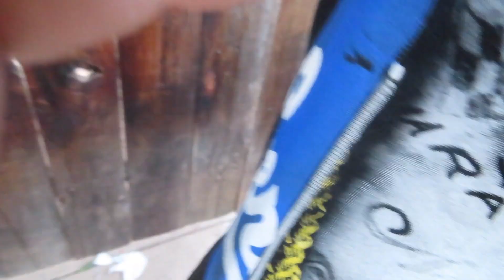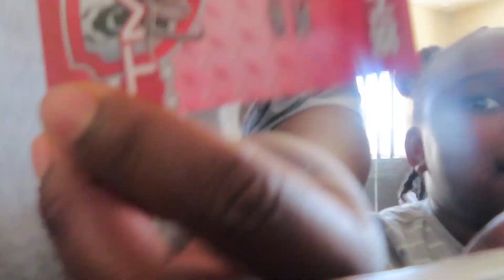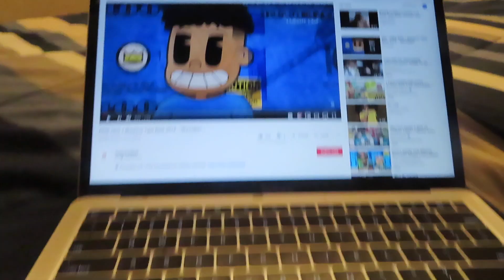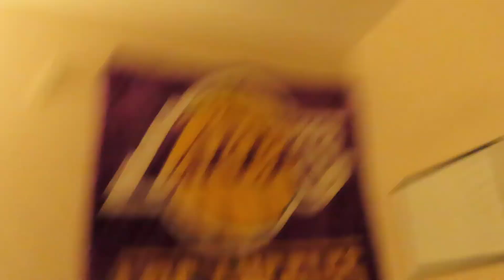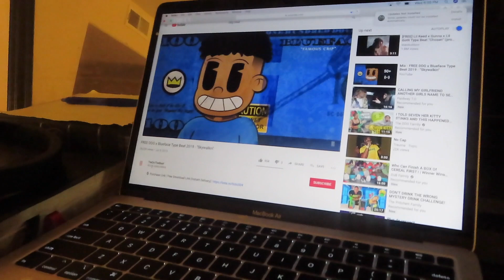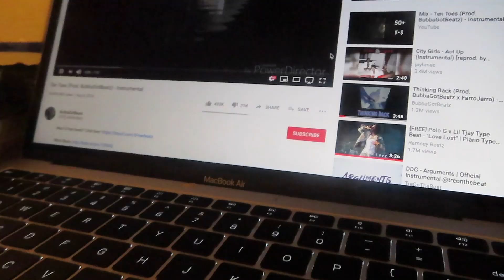turning my niece into a rapper!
turned my niece into a rapper!!!